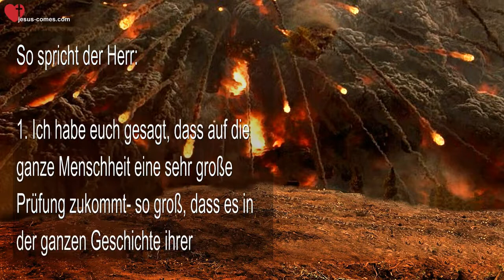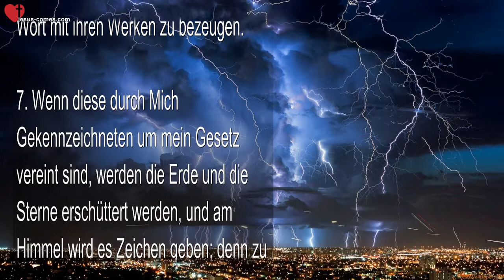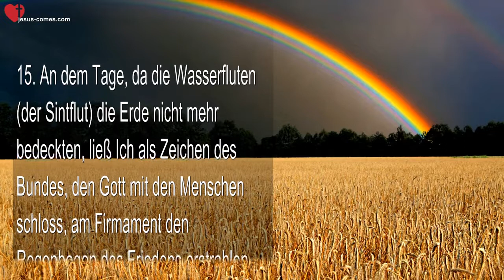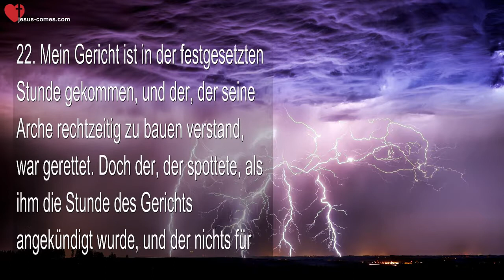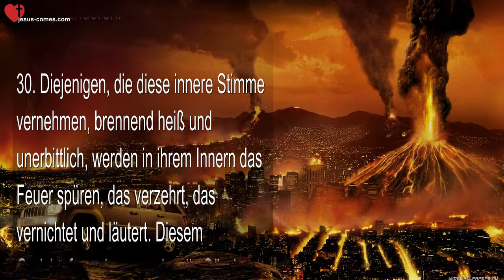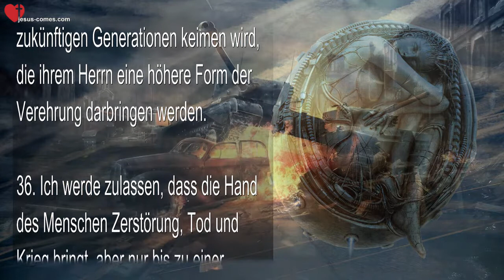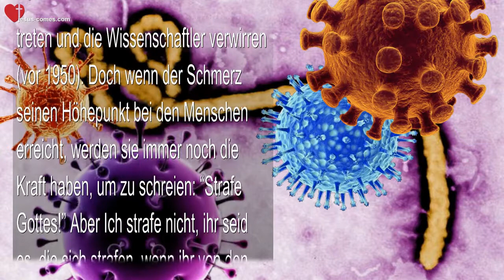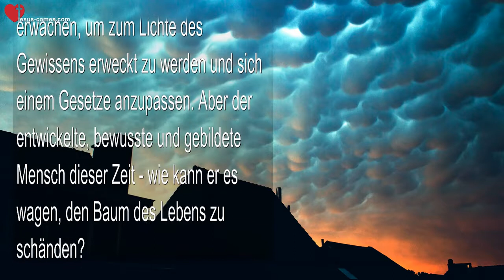Warnungen Kriege Seuchen Reinigung der Erde Menschheit ❤️ Das Dritte Testament Kapitel 55 1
DAS DRITTE TESTAMENT Kapitel 55... Reinigung der Erde und der Menschheit im Gericht
Offenbarungen Jesu Christi

Die warnende Stimme Gottes und der Natur vor dem Reinigungsgericht
So spricht der Herr:

1. Ich habe euch gesagt, dass auf die ganze Menschheit eine sehr große Prüfung zukommt- so groß, dass es in der ganzen Geschichte ihrer Jahrhunderte und Zeitalter nichts Ähnliches gegeben hat.

2. Jetzt müsst ihr verstehen, dass Ich zu euer aller Herzen spreche, euch in vielerlei Formen Botschaften und Warnungen zukommen lasse, damit die Menschen sich besinnen und meinem Gesetze gegenüber wach sind, wie die klugen Jungfrauen meines Gleichnisses.

3. Werden die Völker und die verschiedenen Nationen der Welt auf Mich hören? Wird dies Volk auf Mich hören, dem Ich Mich in dieser Form kundgebe? Ich allein weiß es; aber meine Pflicht als Vater ist es, auf dem Wege meiner Kinder alle Mittel zu ihrer Rettung bereitzustellen. (24, 80 - 81)

4. Wahrlich, Ich sage euch, wenn die Menschen sich in dieser Zeit nicht von den Flecken reinigen, die sie in ihrem Geist verursacht haben, werden die Naturgewalten als Herolde kommen, um mein Gericht und meine Herrlichkeit anzukündigen und die Menschheit von jeder Unreinheit zu säubern.

5. Selig die Männer, Frauen und Kinder, die – wenn sie die Nähe jenes Gerichtes begreifen – meinen Namen preisen, weil sie fühlen, dass der "Tag des Herrn" gekommen ist. Denn ihr Herz wird ihnen sagen, dass sich das Ende der Herrschaft des Bösen naht. Ich sage euch, diese werden durch ihren Glauben, ihre Hoffnung und ihre guten Werke gerettet werden. Doch wie viele derer, die in jenen Tagen leben, werden Gott lästern! (64, 67 - 68)

6. Das Paradies der ersten Menschen wurde in ein Tal der Tränen verwandelt, und jetzt ist es nur noch ein Tal des Blutes. Deshalb wecke Ich heute, da Ich gekommen bin, das meinen Jüngern gegebene Versprechen zu erfüllen, die Menschheit aus ihrem geistigen Schlafe auf und gebe ihr meine Liebeslehre, um sie zu retten. Ich suche die Geistwesen, die die Bestimmung haben, in dieser Zeit meine Kundgebungen und mein Wort mit ihren Werken zu bezeugen.

7. Wenn diese durch Mich Gekennzeichneten um mein Gesetz vereint sind, werden die Erde und die Sterne erschüttert werden, und am Himmel wird es Zeichen geben; denn zu diesem Zeitpunkt wird die Stimme des Herrn von einem Ende der Erde zum andern gehört werden, und sein Göttlicher Geist, umgeben von den Geistern der Gerechten, der Propheten und der Märtyrer, wird die geistige und die materielle Welt richten. Dann wird die Zeit des Heiligen Geistes ihre Vollkraft erreichen. (26, 43 - 44)

8. Viele Völker sind in den tiefen Abgrund der Vermaterialisierung gestürzt, und andere sind nahe daran, zu stürzen; doch der Schmerz ihres Sturzes wird bewirken, dass sie aus ihrem tiefen Schlafe erwachen.

9. Es sind jene Nationen, die nach einer Zeit des Glanzes einen Niedergang erlebten und in die Finsternis des Schmerzes, des Lasters und des Elends sanken. Heute ist es nicht ein Volk, sondern die ganze Menschheit, die dem Tod und dem Chaos blind entgegenläuft.

10. Der Hochmut der Völker wird durch meine Gerechtigkeit heimgesucht werden. Erinnert euch an Ninive, Babylon, Griechenland, Rom und Karthago. Bei ihnen werdet ihr tiefe Lehrbeispiele der göttlichen Gerechtigkeit finden.

11. Wann immer die Menschen das Zepter der Macht ergriffen und zugelassen haben, dass ihr Herz von Gottlosigkeit, Hochmut und unsinnigen Leidenschaften erfüllt wurde, wodurch sie ihre Völker mit sich fortrissen in die Entartung, hat sich meine Gerechtigkeit genaht, um sie ihrer Macht zu entkleiden.

12. Aber gleichzeitig habe Ich eine Fackel vor ihnen entzündet, die den Weg zum Heil ihres Geistes erhellt.